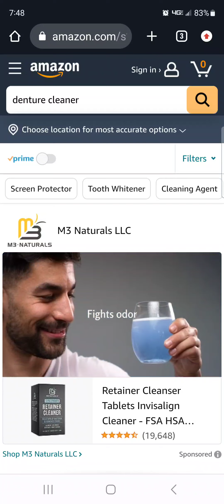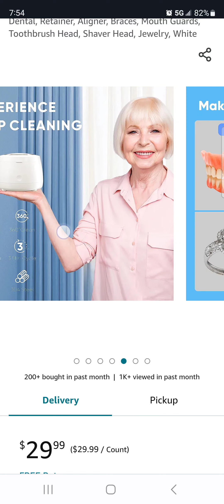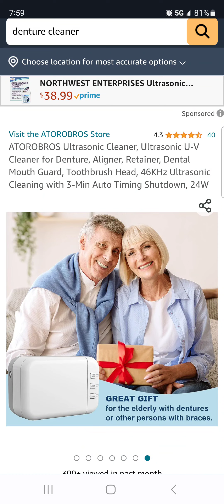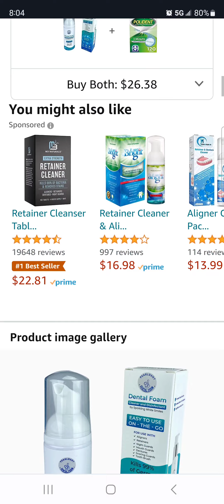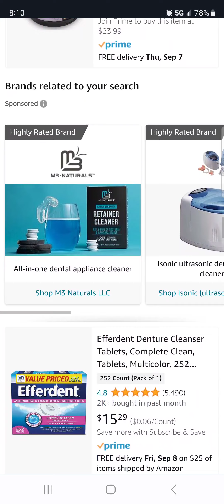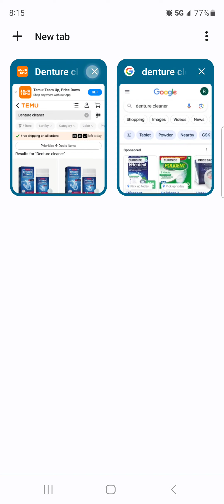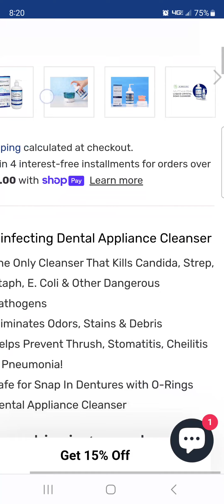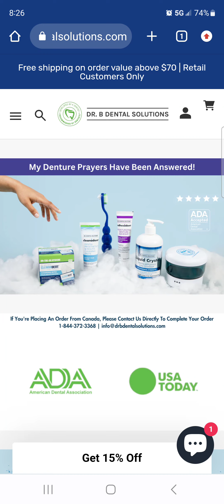Let's Shop Amazon, Temu, Google for Denture Cleaning Products!!